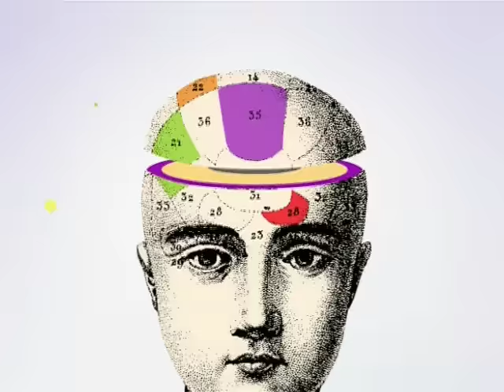Chester French - Not Over You (Yahoo! Who's Next? Performance)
Music video by Chester French performing Not Over You. (C) 2009 Star Trak / Interscope